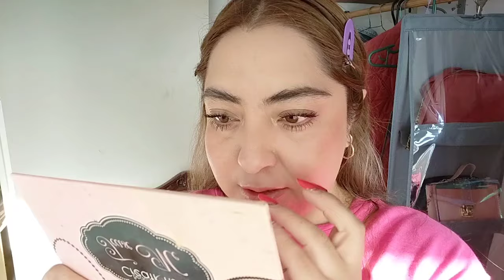JAFRA Base de Maquillaje en crema